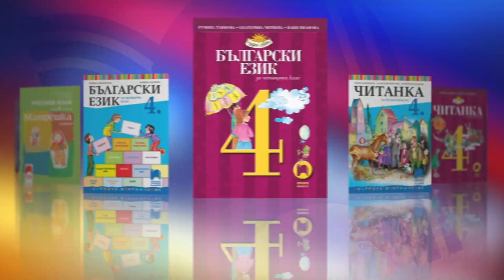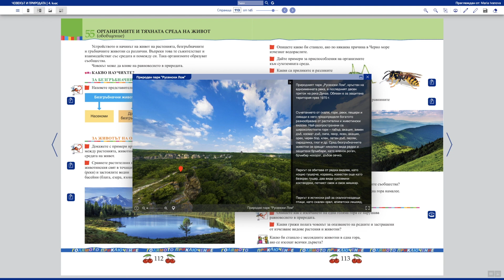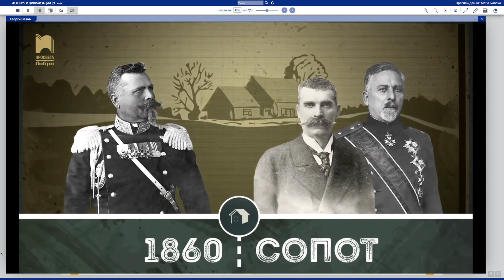Българската история вече на видео в учебниците на „Просвета“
Монтаж: Мария Иванова
Аудио обработка: Иво Гълъбов
Диктор: Владимир Кръстев